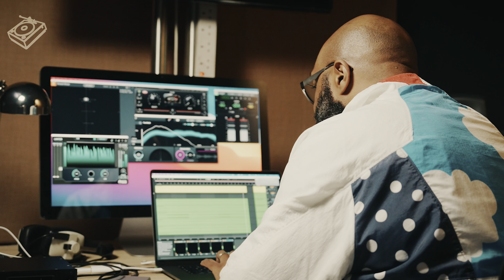What's The Secret? The Story Behind "Nothing Else Matters"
Want an insight into the stems, production process & the instrument tracks that went into the making of my song "Nothing Else Matters"? You've found the right video!

In this video, I've fired up Ableton and am breaking down the stems and parts that went into the final single 'Nothing Else Matters'. Learn the hidden sounds in the track as I explore the music production process, from vocals to bass to drums throwing in a couple of electronic music production tips along the way.

As I go through the song isolating each part track by track; you'll learn about ÁSDÍS' amazing vocal performance and why sometimes, the demo vocal is the best vocal to use. Hear the isolated drums, bass, synths and other hidden elements in the track and see an exclusive clip of the day the song was written.

By the end of this video, you'll have a better understanding of how I achieved my unique sound and why this song is proving to be so popular.

I want to take this moment too to thank you for the support on not just "Nothing Else Matters" but also the Jam's House DJ sets and my other releases. I wouldn't be here without you - so if you like this kind of content and want more; hit that like and subscribe and share the video with everyone you think would love to see this!

This video was shot and edited by Dan Stone of Stone Productions, with additional editing by myself. It was filmed at the Universal Music studios in London.